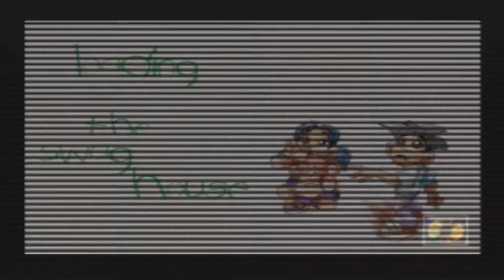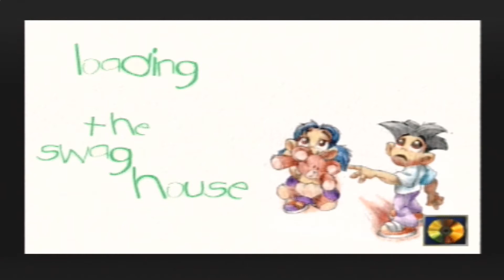Swagman Part 18 Playstation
Not far away now we reach the Swag house